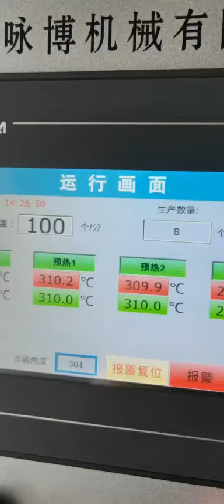Middle speed single plate paper cup machine speed 100pcs/m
Jessica Hu